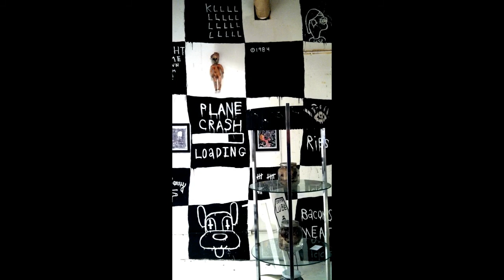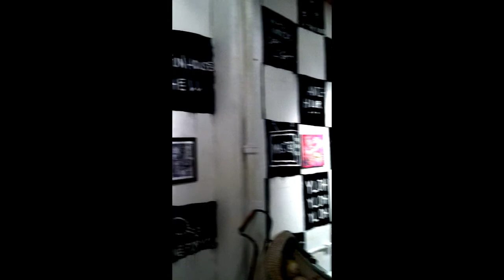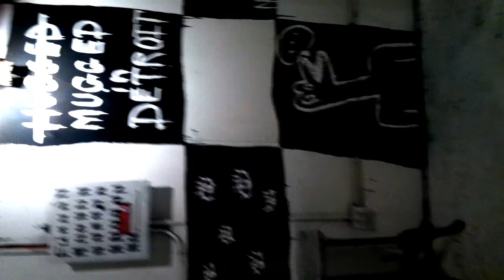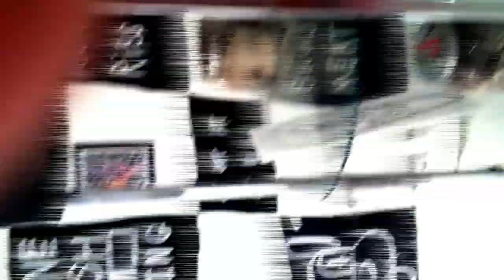HELL AS A ROOM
Clips and Pics from Justin Aerni's solo show at the FUNHOUSE GALLERY in Detroit MI. March 2nd - 31st 2013.